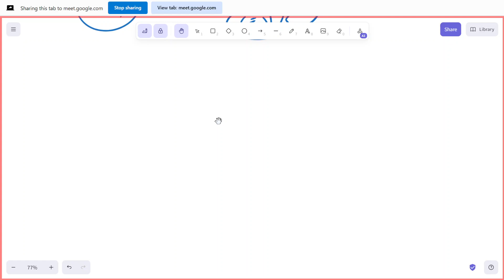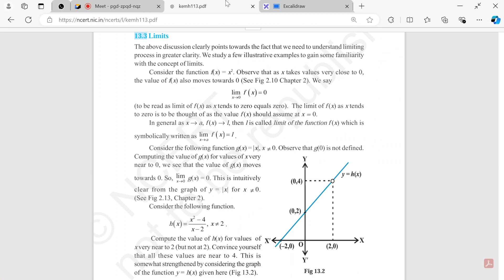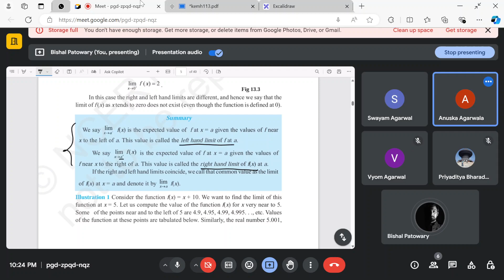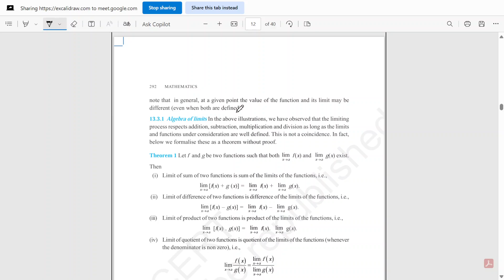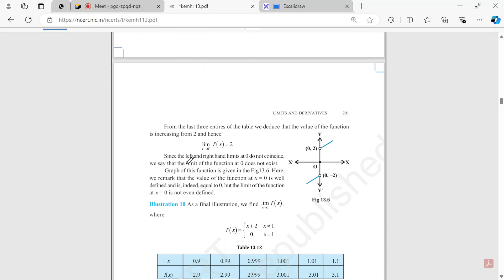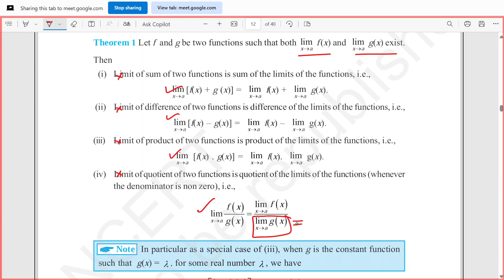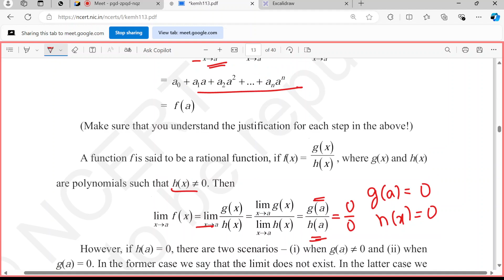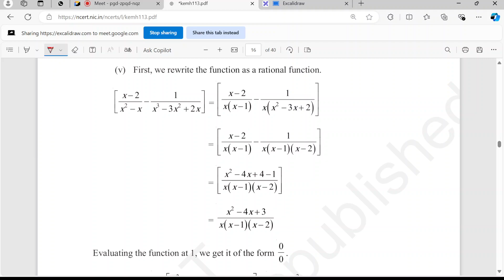Limits and Derivatives | Core Maths | Class 11 | Lecture 2